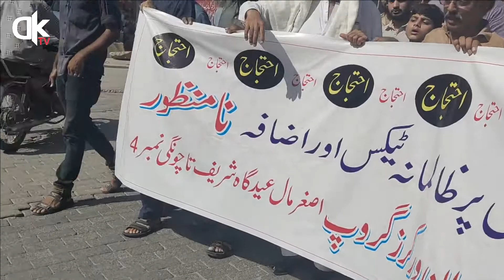Protest on Asghar Mall Road Rawalpindi Against Tax